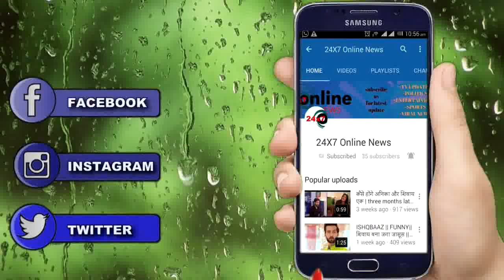ISHQ MEIN MARJAWAN : ROMA PRITHVI खोलेंगे AAROHI का सच